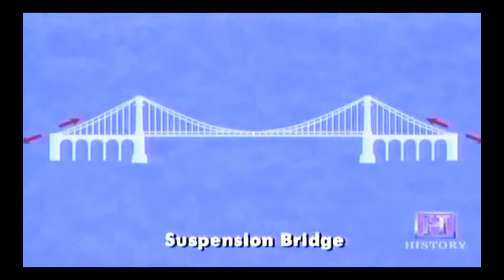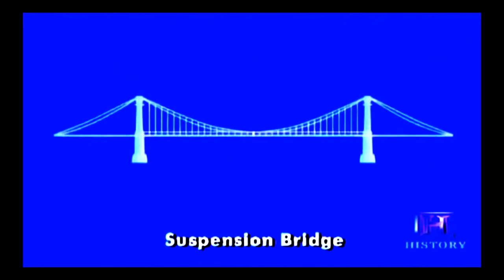Verrazano Narrows Bridge - Megastructures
MEGASTRUCTURES CONSTRUCTION DOCUMENTARY The Verrazano--Narrows Bridge, in the U.S. state of New York, is a double-decked suspension bridge